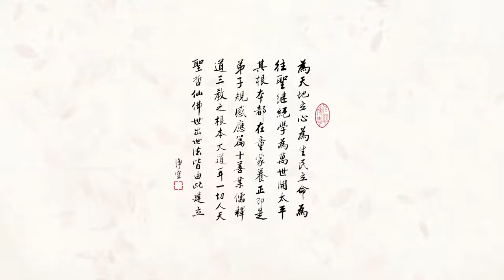56 《百家姓》第56集